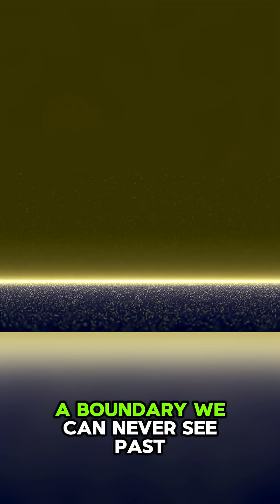Unbelievable Facts About the Edge of the Universe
The edge of the universe is one of the most mysterious frontiers in science. Astronomers have discovered that the observable universe stretches 46.5 billion light-years, yet beyond it lies a cosmic horizon we may never see. From galaxies frozen in time to the powerful force of dark energy pushing everything apart, the edge reveals clues about the Big Bang, the possibility of infinite space, and even the idea of a multiverse. These unbelievable facts show just how strange and boundless the cosmos truly is.